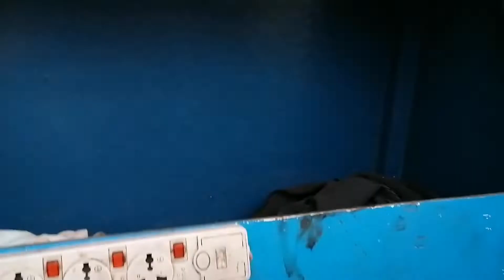OPENING HIGH SPEED TRANSMISSION NG BANGKA 4DR5 ENGINE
i just want to share my talent about auto electrical and mechanical job on how i doing and to give little tip to my dear viewer. and sometime to share my fishing time.
I am mechanic ang electrician on motorcycle, light vehicle specially in heavy duty equipment.